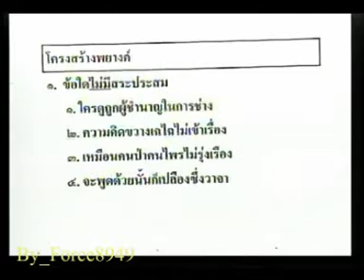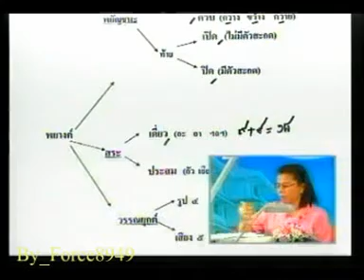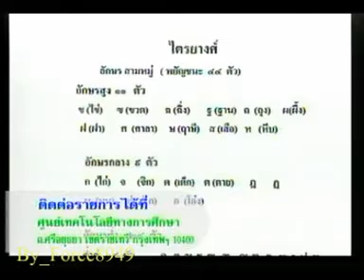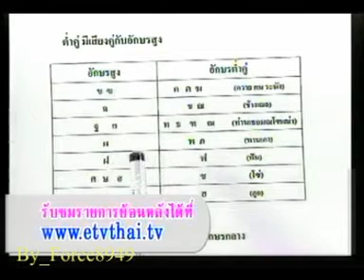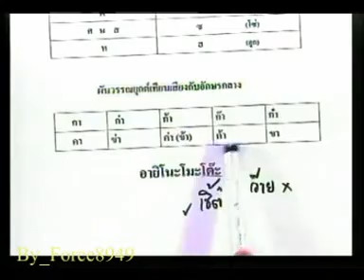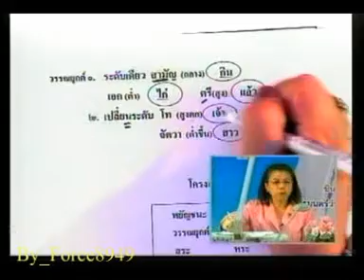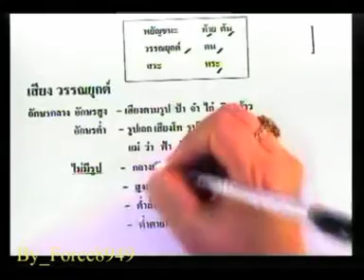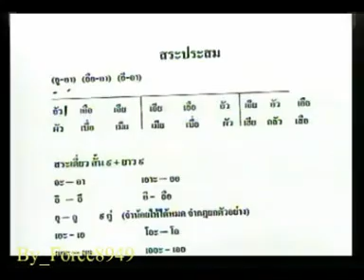Student Channel ภาษาไทย โครงสร้าง พยางค์ Force8949 1 of 4